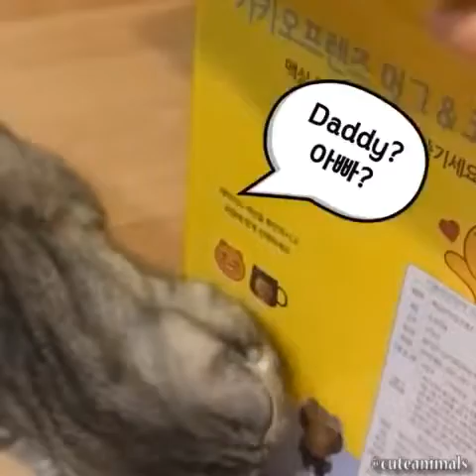You will LAUGH SO HARD that YOU WILL FAINT - FUNNY CAT compilation